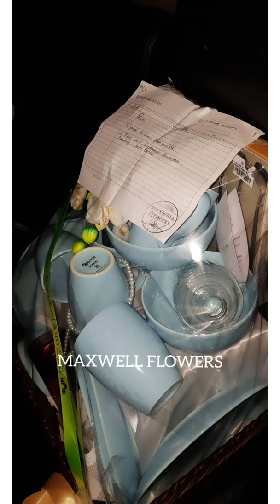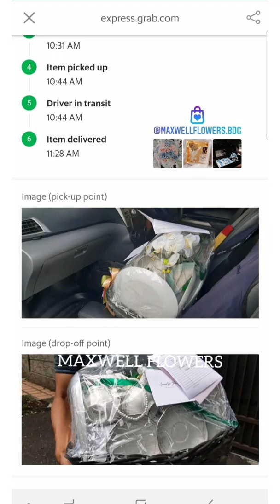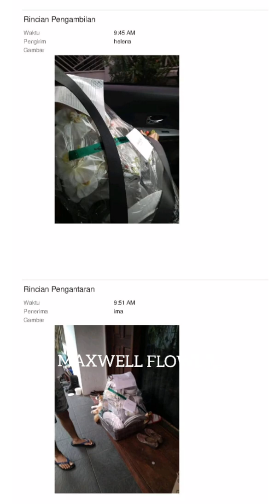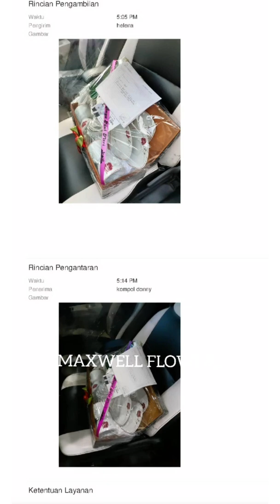Parsel ramadan lebaran executive by Maxwell flowers